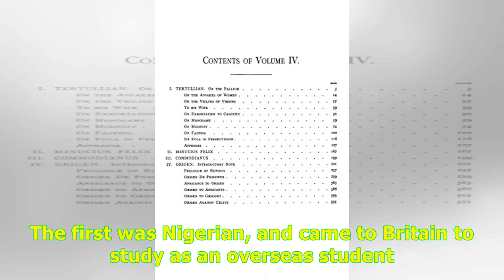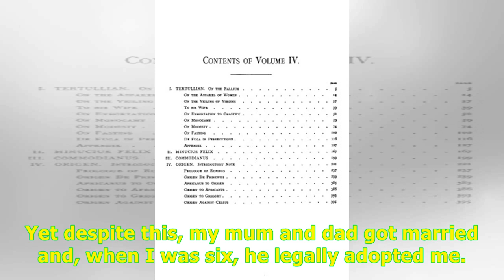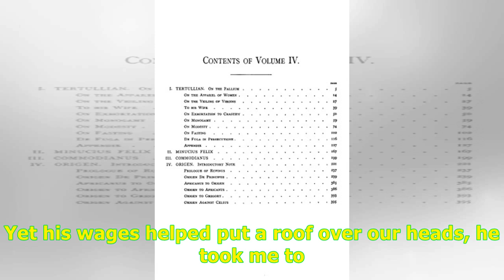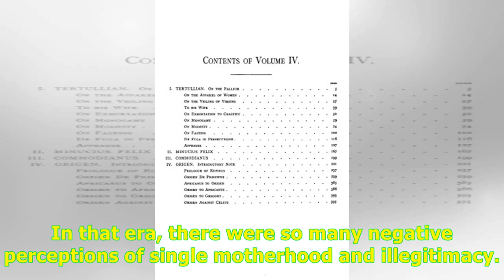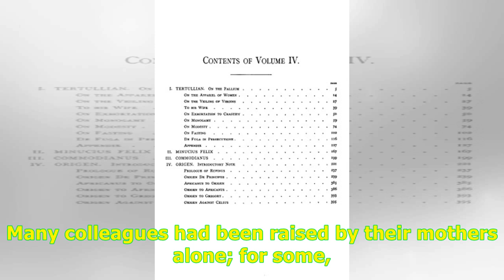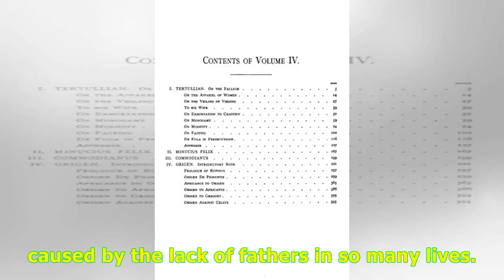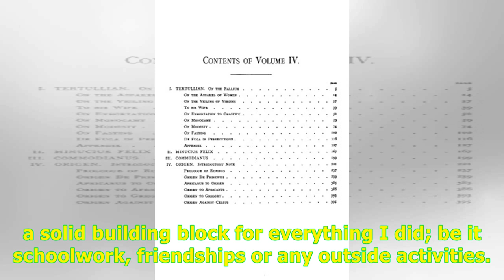Father figures: why the new wave of visible black dads gives me hope -24H Highlight News